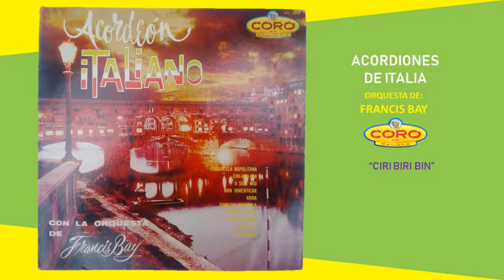ACORDEONES DE ITALIA CIRI BIRI BIN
ACORDEONES DE ITALIA
CIRI BIRI BIN
Orquesta de Francis Bay
DISCOS CORO